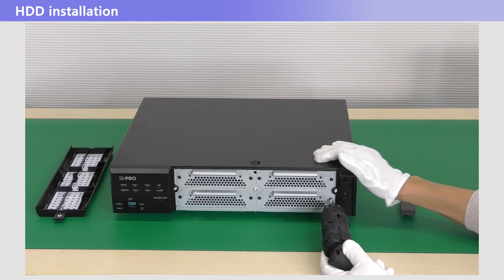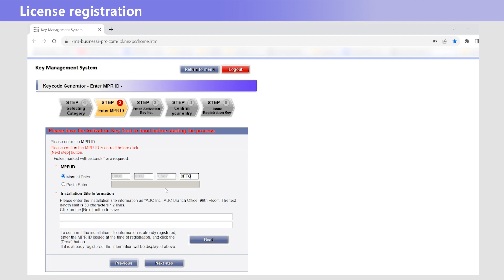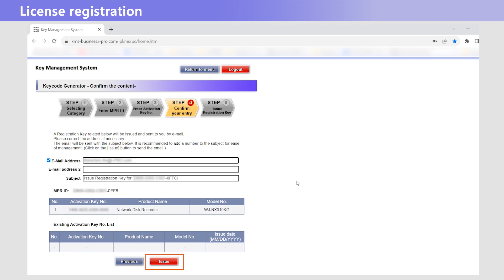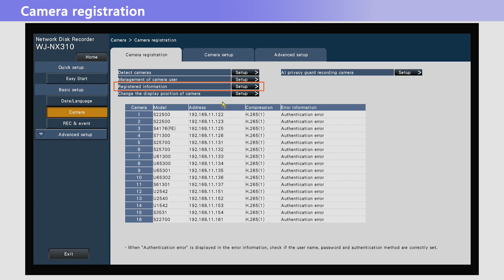Easy set up of NX310 recorder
[Contents]
00:00 Preview
00:09 HDD installation
00:52 Fix the power code, Turn on the device
01:07 Administrator registration
01:20 License registration
02:31 Format HDD
02:59 Camera registration

This video covers the following models : WJ-NX310K/WJ-NX310KG

Product & related technical information
Product lineup:

Other information
Product Selector: